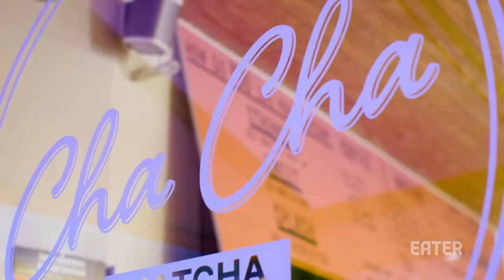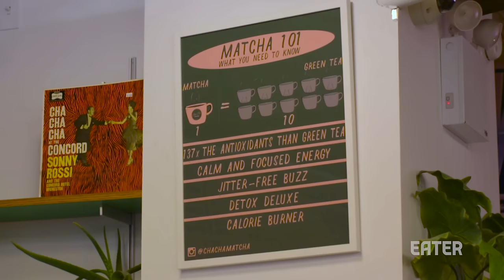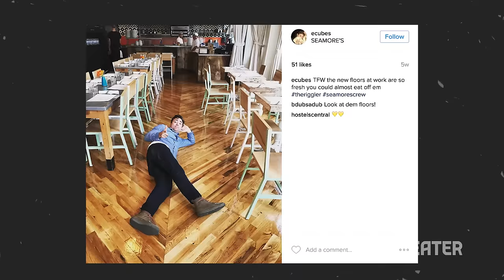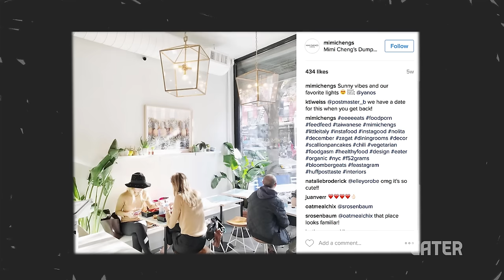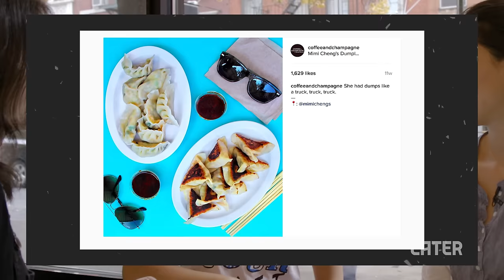Does Instagrammable Food Equal Good Food? — Consumed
Is NYC’s Broome Street — a downtown thoroughfare that passes through a number of the city’s notoriously hip neighborhoods — the most instagrammable street? And does great light, photogenic dishes, and aesthetically pleasing backdrops make for actually good tasting food?